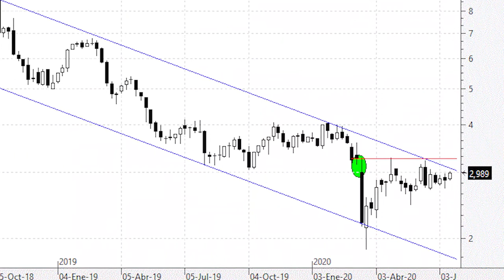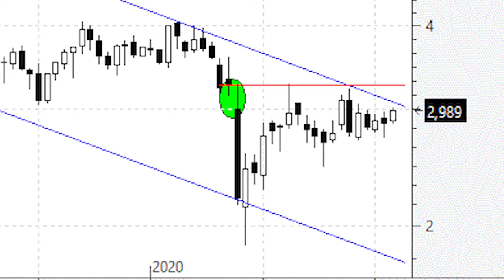Videoanálisis de Ence ataca la parte alta resistencia del canal bajista